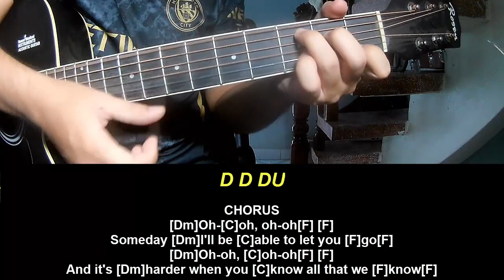Play Guitar Along With Chords And Lyrics Lizzy McAlpine Vortex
Today, I will share with you Play Guitar Along With Chords And Lyrics Lizzy McAlpine Vortex